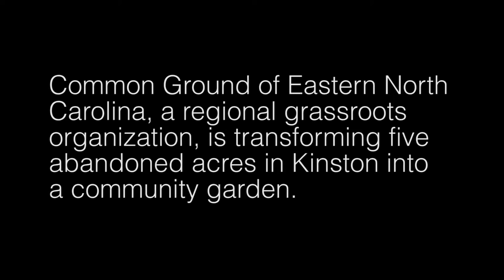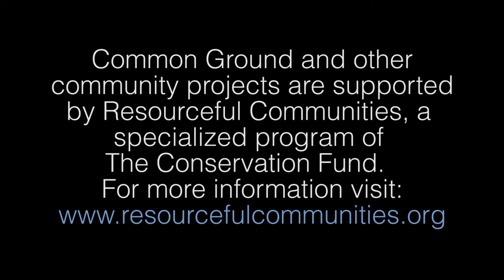The Gardening Lesson (short)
A grandmother learned how to garden from her grandparents. Now she teaches her grandson.

The two grow strawberries and peppers at the Common Ground community garden in Kinston, North Carolina.